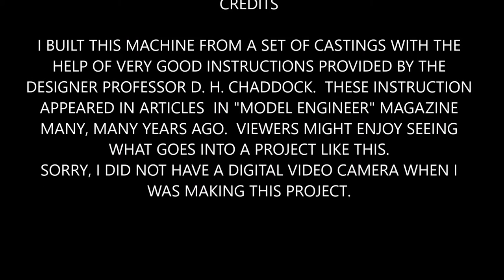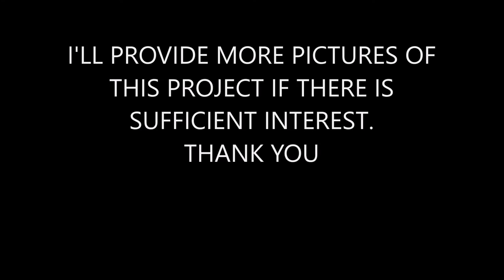QUORN Universal Tool and Cutter Grinder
This "video" shows pictures of my "finished" QUORN universal grinder.  I did not have a digital video camera when I built it so it's just a lot of annotated still pictures.  If you find it interesting please let me know.  If there is enough interest I'll make "videos" of machining individual parts.   Thank you.